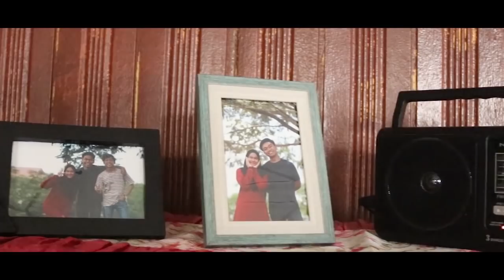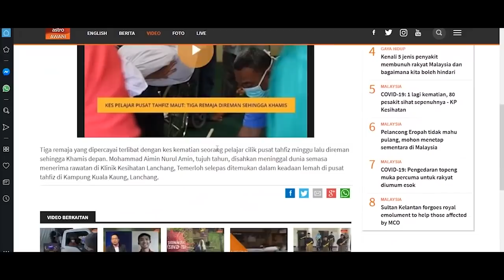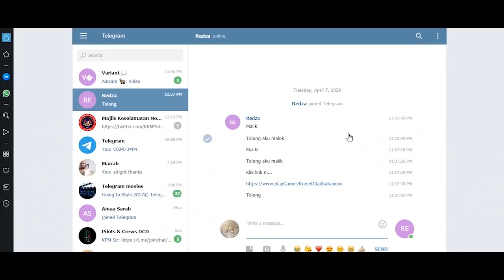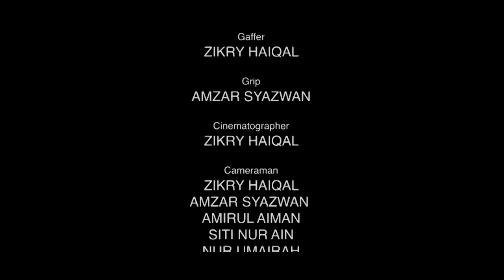FYP JM2020 : Variant Studio DETICK [Short Film]